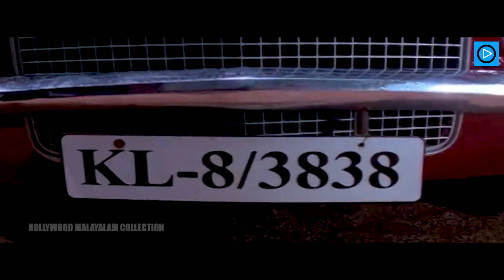ഹരിഹരൻ്റെ കാറിൽ തേങ്ങ എറിഞ്ഞത് ആര് ? - Malayalam Movie Scene